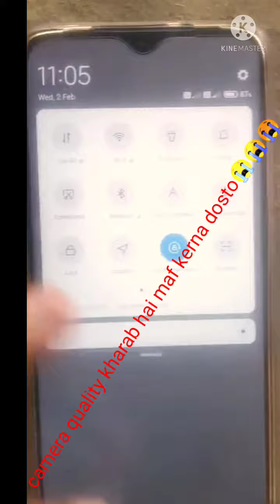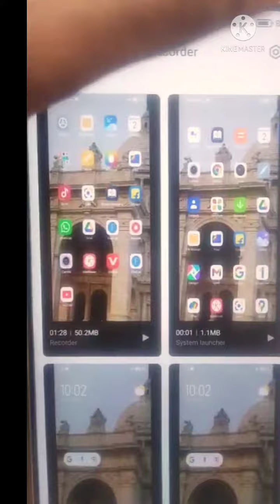How to record game internal sound with your voice|| with any mobile no app download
Hii guys
In this video l am going to talking about how to record voice with internal sound of game while playing games without download any app and it also applicable with any verson of mobile.